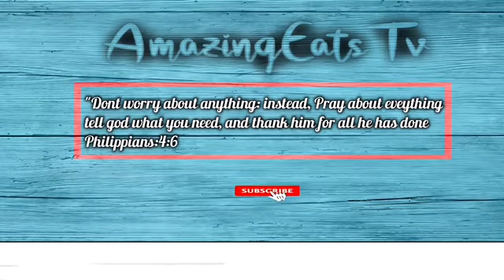MUKBANG 먹방 SEAFOOD BOIL IN BLOVE’S SMACKALICIOUS SAUCE|SHRIMP, LOBSTER TAILS, EGGS, CORN & POTATOES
Hey Everyone! I Hope You Enjoy My Channel. God Bless!

Seafood Boil: Shrimp, Lobster Tails, Corn, Eggs, Tri-Color Potatoes
Drink: Sparkling Ice Lemon Lime

I’m Down For Challenges. Hit Me Up! Let Me Know. I Can’t See Everyone’s Challenges.

Feel Free To Send Video Suggestions & Any Questions You May Have.

ASMR refers to the Autonomous Sensory Meridian Response and it is a physical tingling sensation that begins in your scalp and moves down through the spine to the limbs. It is often triggered by an audible stimuli, such as whispering or scratching, though it can also be triggered through physical touch.
ASMR is also referred to as Attention Induced Head Orgasm (AIHO) or Attention Induced Euphoria (AIE).

Philippians 4:6 "Don’t worry about anything; instead, pray about everything. Tell God what you need, and thank Him for all He has done."